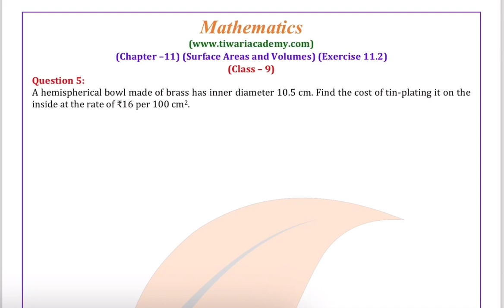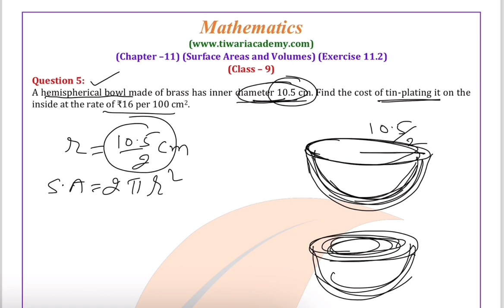Class 9 Maths Chapter 11 Exercise 11.2 Question 5 Surface Areas and Volumes Solutions.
A hemispherical bowl made of brass has inner diameter 10.5 cm. Find the cost of tin-plating it on the inside at the rate of ₹16 per 100 cm².

Class 9 Maths Chapter 11 Exercise 11.2 Question 5 Surface Areas and Volumes Solutions in Hindi and English Medium by Tiwari Sir. and get all the videos and text format solutions.